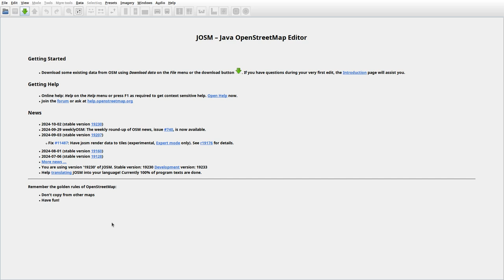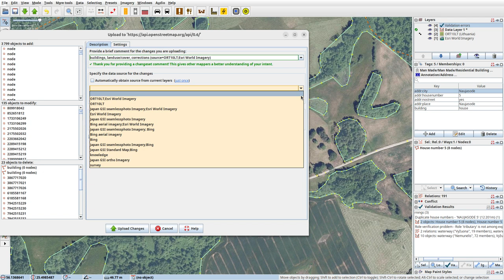JOSMrec2027 2024 10 04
Lithuania. Bryzgiai, Pagrūbys, Papiškiai, Užubaliai. Tracing buildings (mainly) in JOSM for openstreetmap.